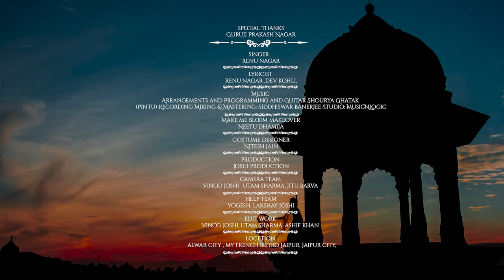Maahi Ve - Cover Song | By Renu Nagar | Renu Nagar Official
Credit Team -
Special Thanks : Guruji Prakash Nagar
Singer : Renu Nagar
Music Recreate : MusicNLogic Shourya Ghatak(Pintu)
Make-up Artist : Neetu Dhamija
Costume Designer : Nitesh Jain
Production : Joshi Production
Recording by: Devender mahor
Camera Team : Vinod Joshi, Uttam Sharma, Jitu mahra
Help Team : Yogesh, Lakshay Joshi
Edit Work : Vinod Joshi, Uttam Sharma, Ashif Khan
Location : Alwar City, My French Bistro Jaipur, Jaipur City

Managed By - Rishi Purohit & Kamlesh Malviya